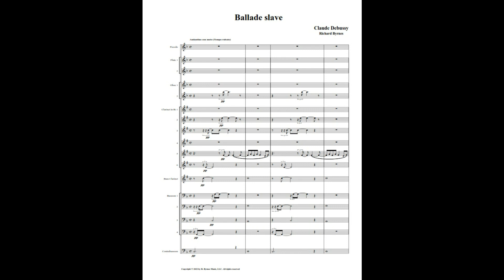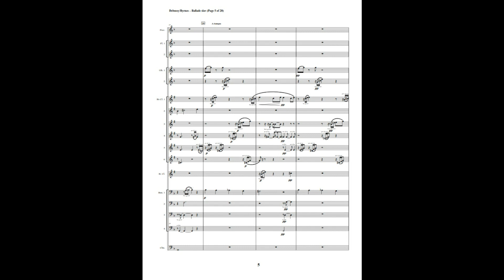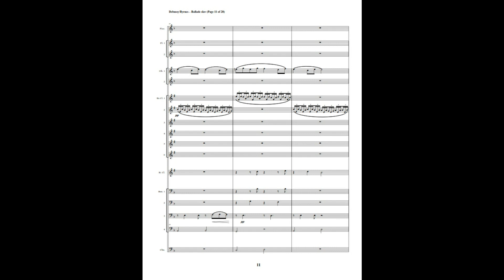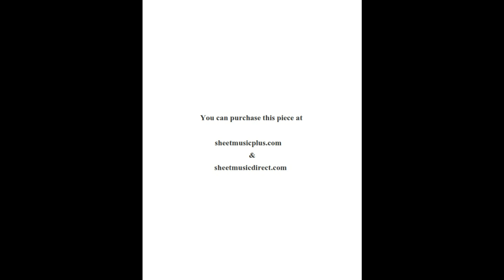Claude Debussy – Ballade slav (Woodwind Choir)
Debussy composed this in 1890. He later republished as just “Ballade.”

This is an arrangement by Richard Byrnes for Piccolo, 2 Flutes, 2 Oboes, 6 Clarinets, Bass Clarinet, 4 Bassoons, & Contrabassoon.

In addition to works by Debussy, we offer works by J.S. Bach, Brahms, Dvorák, Fauré, Glazounov, Glinka, Gottschalk, Granados, Griffes, Lotti, Mendelssohn, Mozart, Ravel, Richard Strauss, Turina, & Vierne.